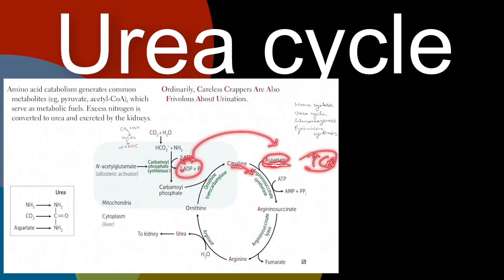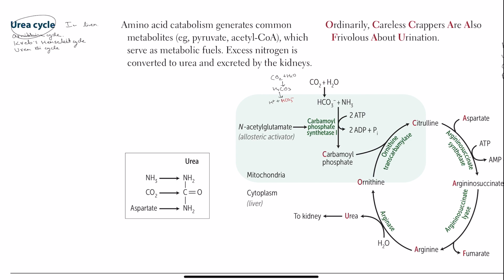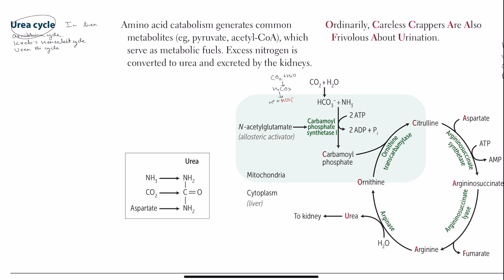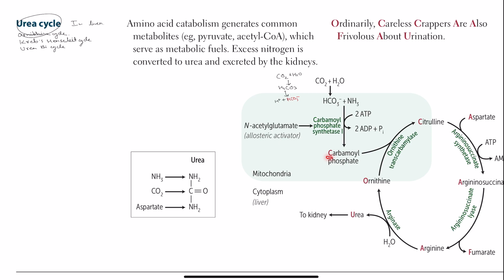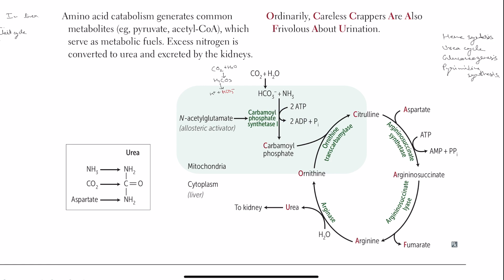Urea cycle in Hindi/Urdu by first aid for USMLE step 1